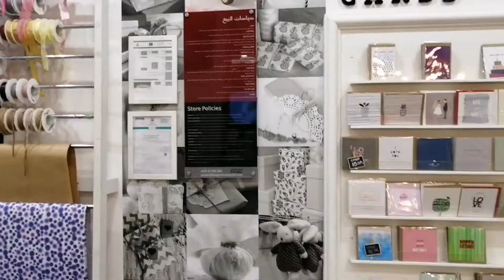Paper Moon - Dhahran Mall Dammam Saudia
A short shopping of Paper Moon at Dhahran Mall Dammam. Beautiful Roses for Gift. Boxes for gift wrap. Beautiful Greeting cards and etc.